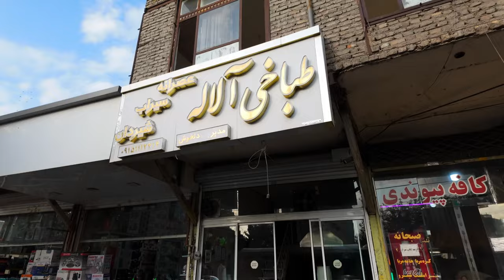Most Popular Breakfast in Iran (Kale Pache) | Lamb Head | Persian Food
In this video, we will be exploring the traditional dish, Kaleh Pacheh, a popular Iranian delicacy. The dish consists of boiled lamb's head and feet, seasoned with a blend of aromatic herbs and spices.

While some may find the idea of eating offal unappetizing, Kaleh Pacheh has many nutritional benefits. The dish is rich in protein and offers a good source of iron and vitamin B12. However, it is important to note that due to its high cholesterol content, it should be consumed in moderation.

Kaleh Pacheh has been a staple in Iranian cuisine for centuries, with its origins dating back to the ancient Persians. Today, the dish is enjoyed not only in Iran but in neighboring countries such as Azerbaijan, Iraq, and Turkey.

With a calorie count of approximately 350-400 per serving, Kaleh Pacheh is a hearty and filling meal. Whether you are a fan of offal or simply curious about traditional Iranian cuisine, this video is not to be missed. Join us as we delve into the history, ingredients, and nutritional value of this unique delicacy.

🥏MY GEAR:
0:00 Intro
0:46 Cooking the Heads
4:32 Sheep Stomach Soup
6:01 Taking the head apart
8:08 Serving Customers
10:06 Next stage of cooking
10:53 Happy customers
11:55 Next Order
13:38 Next Day 5 AM!
18:56 6 AM!
21:24 7 AM!
24:09 Rush Hour
28:06 Donating the bones